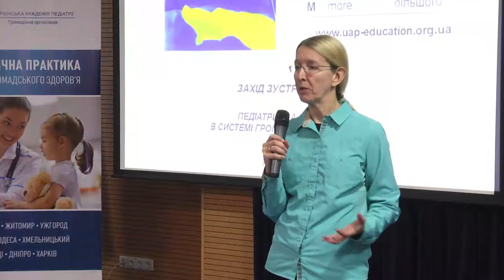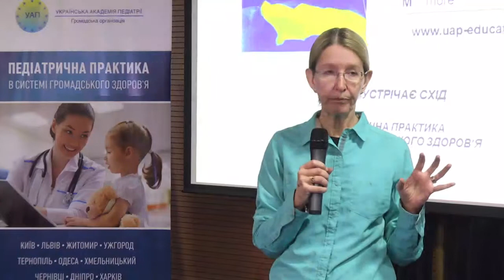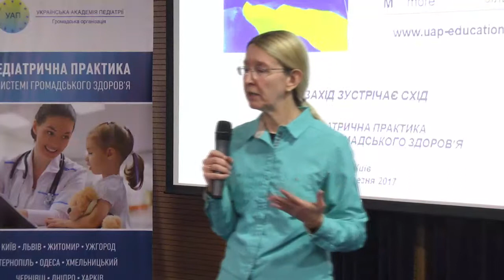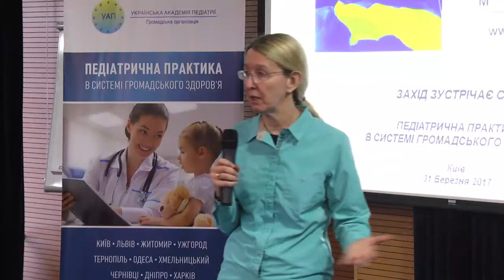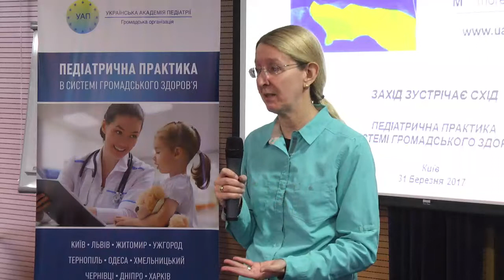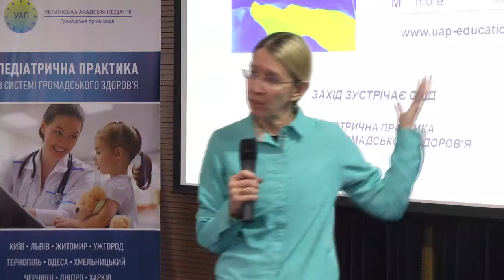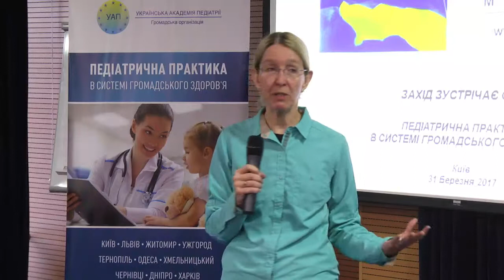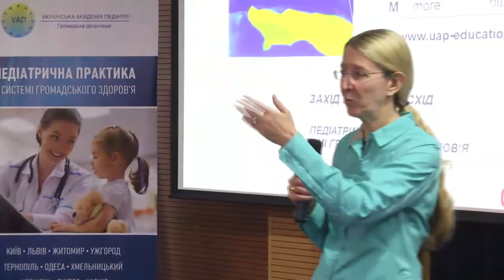NV 31 03 2017 01 Большой зал